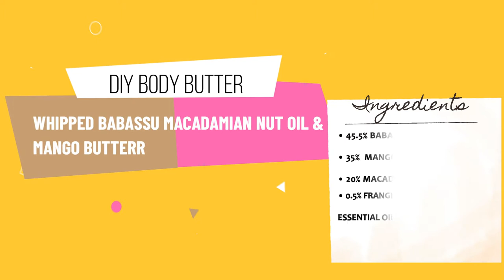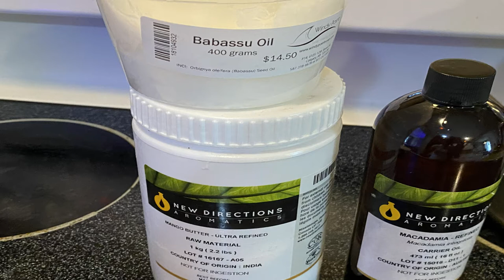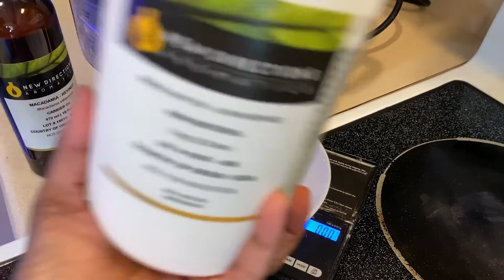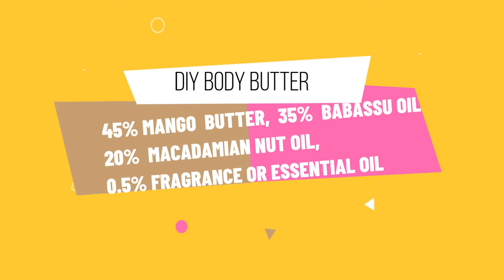DIY WHIPPED BABASSU & MANGO BUTTER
Today I will be making Babassu, Macadamia Nut oil and Mango Body Butter

What you will need for this.

Babassu Oil 35.5%, 35.5g
Mango Butter  45%,  45g
Macadamia Nut Oil 20% , 20g
0.5 Fragrance or Essential Oil,  0.5g

Scale
Bowl
Pan and water for double boiling
and Blender to Whip the butter

Babassu Oil
Mango Butter
Macadamia Nut Oil
lavender Essential Oil

Babassu Oil
Mango Butter
Macadamia Nut Oil
Lavender Essential Oil